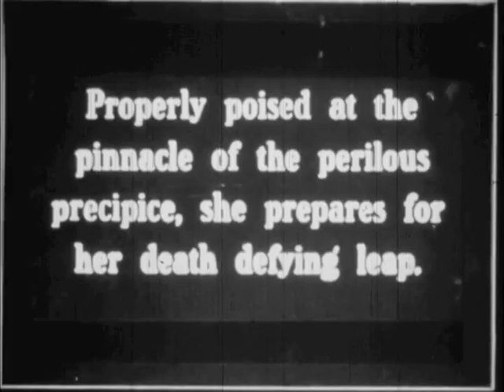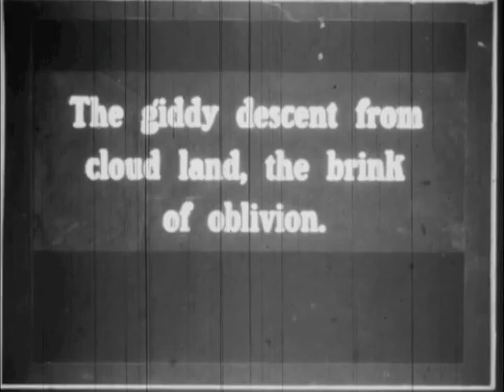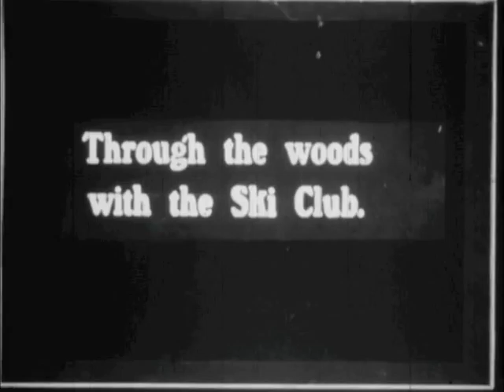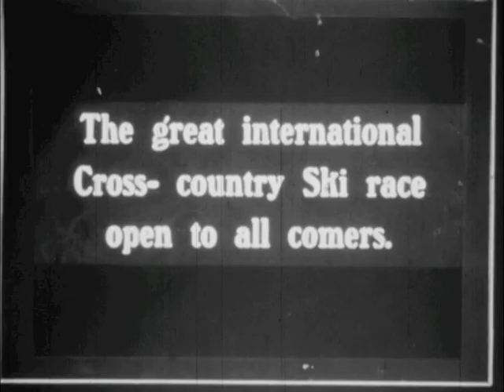Bradley Family, 1920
Skiing in Shorewood Hills